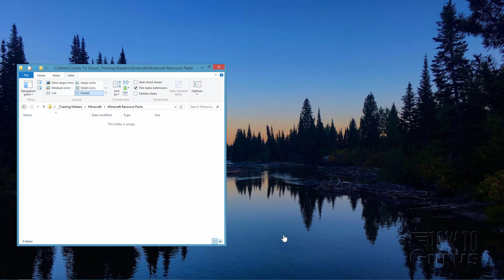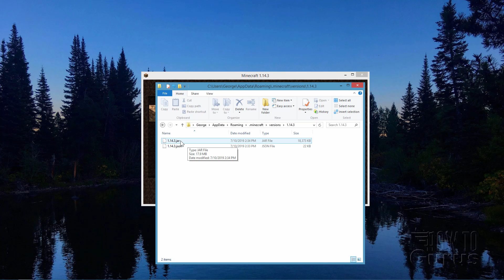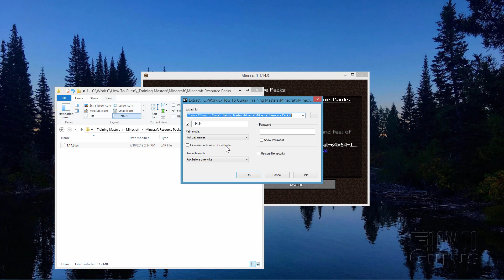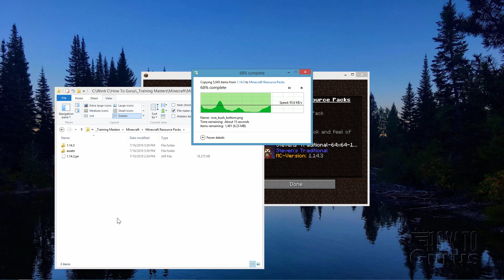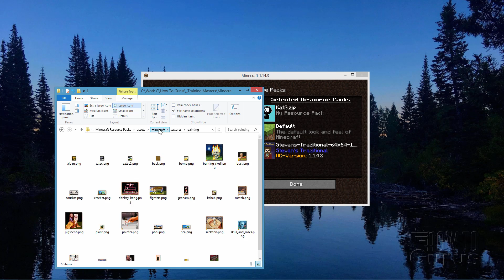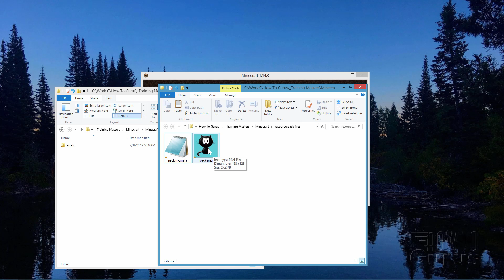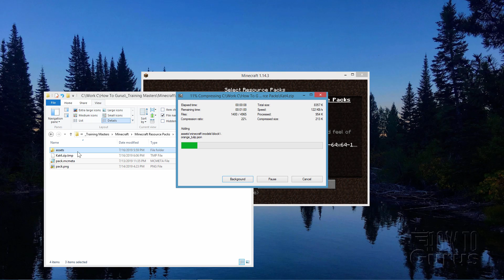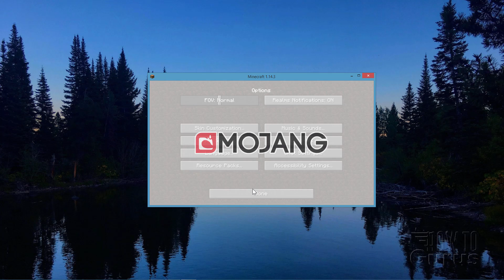How You Can Make a Custom Minecraft Texture Pack Minecraft Resource Pack for Minecraft Java Edition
🔴  If you enjoy this video show your support by clicking on the Thanks Button
Custom Texture Pack Minecraft. I show you the steps to create a custom texture pack so that you can edit the Custom Texture Pack in the game. If you missed take a look at my Installing a Custom Minecraft Texture Pack video which gives the basics and is a good video to watch before making your own custom Minecraft Texture Pack for 1.14.4 and the upcoming Minecraft 1.15.

In 1.15 you need to update pack.mcmeta to pack format 5
In 1.16.2 you need to update pack.mcmeta to pack format 6

00:00 How to Make a Custom Minecraft Texture Pack Intro
00:23 Make a new work folder on your hard drive
00:45 This is for Java
01:00 Get the .jar file for your version
02:25 I use 7-zip to uncompress the .jar file
03:43 Getting the Minecraft assets folder
05:00 Finding the textures folder
05:49 The pack.mcmeta file
07:34 The pack.png icon file
08:04 Zip up the resource pack using 7-zip
09:07 Copy the texture pack into the Minecraft Resource Pack folder
09:35 Activate the new texture pack
10:23 Like, Share, Subscribe

This is just one of my numerous online tutorials.

"Like" this custom texture pack tutorial video by clicking on the thumbs up.